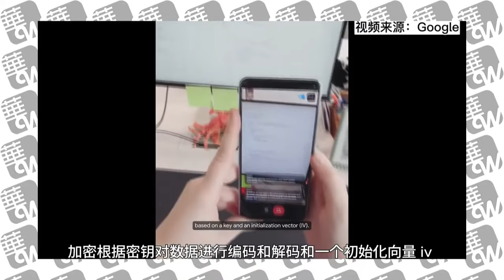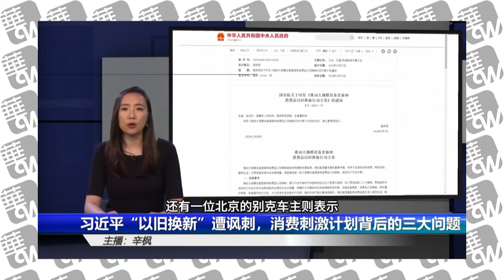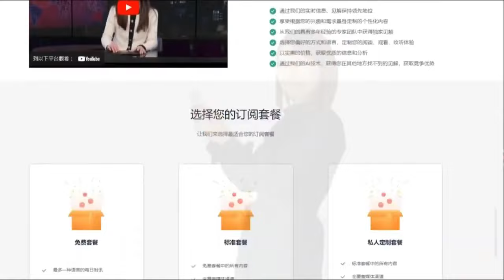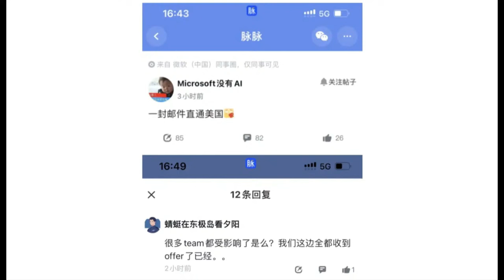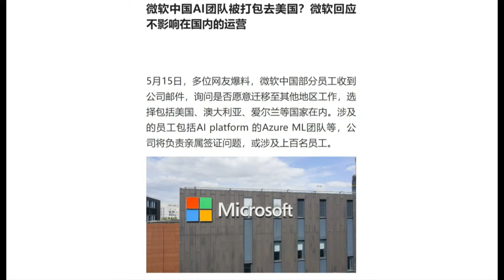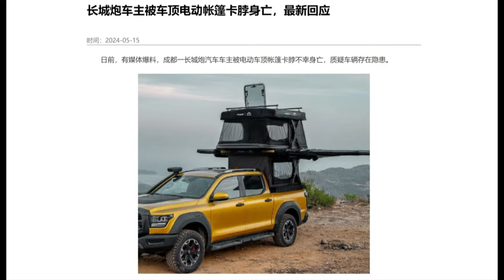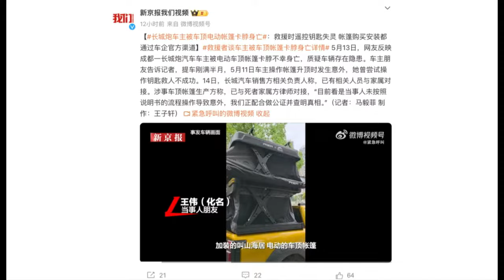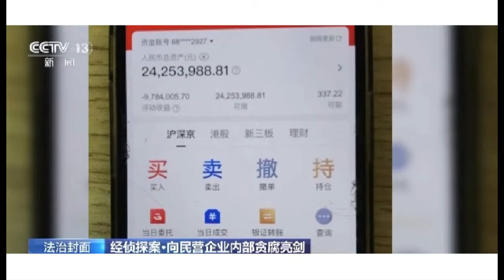人才流动会加速！微软中国人工智能团队“被打包赴美”；户外活动必须先做这件事，长城皮卡车主被电动帐篷卡脖身亡后续｜华尔街六度